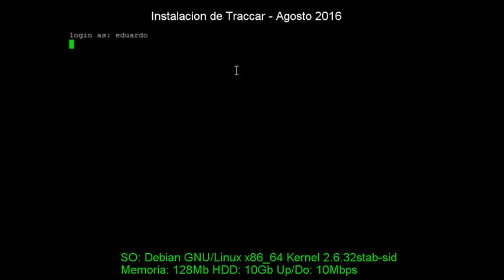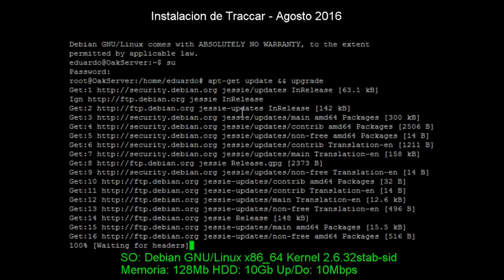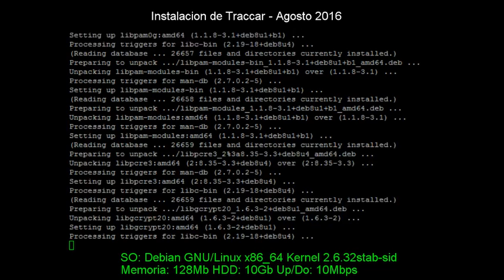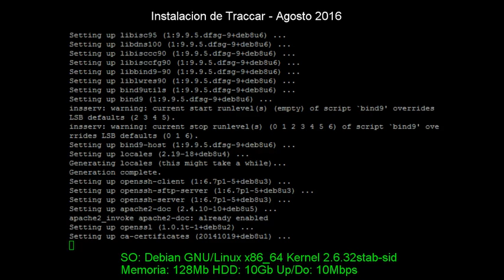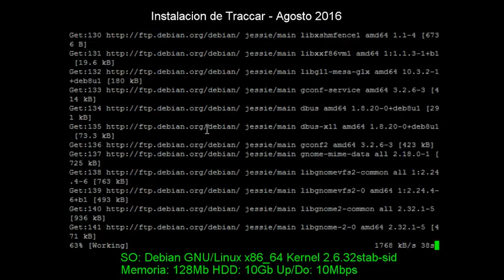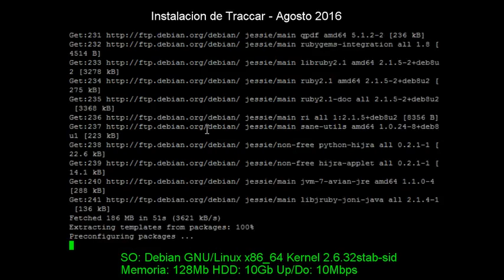Instalar y Configurar Traccar Parte 1. Instalación de dependencias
Instalación de Traccar - Componentes básicos.
1 VPS con Memoria 128Mb y 10GB de Disco Duro.
Velocidad de internet aceptable +1Mb/s
Paciencia y conocimientos basicos de administración Linux.